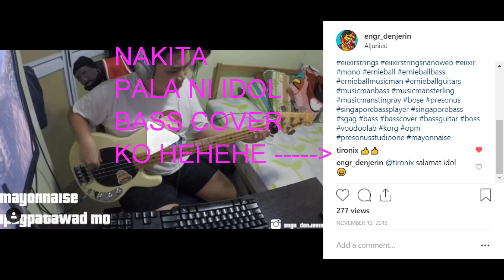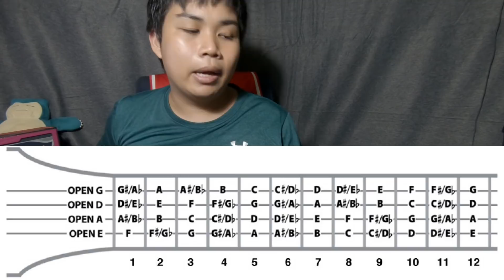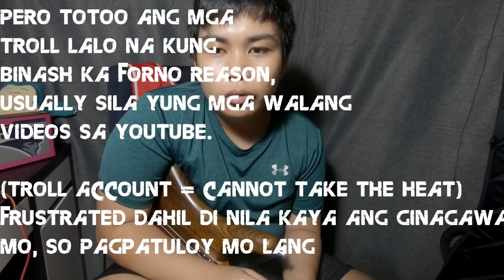BASSTORY PT.2 | EASY TECHNIQUES 4 BEGINNERS | TAGALOG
sana may mapulot kayo mga erp sa aking mga experience.

TIPS | TECHNIQUES | SKILLS | INSPIRATIONS?

Gears:
- Warwick Thumb 5BO
- BOSE SOUNDLINK III
- GoPro Hero 7
- Joby Tripod
- Rode Videomic Pro
- Cyberlink Powerdirector

bass theory lesson,
bass theory of transformational leadership,
bass theory for dummies,
bass theory intervals,
bass theory of leadership,
bass theory book,
future bass theory,
jazz bass theory,
walking bass theory,
bass theory for beginners,
bass boosted theory of a deadman,
big bang theory bass boosted,
theory rx bass boosted,
game theory bass boosted,
big bang theory bass,
theory of everything bass boosted,
big bang theory bass experiment,
k theory bass boosted,
wesley's theory bass cover,
clone theory bass,
love theory bass cover,
illumination theory bass cover,
bass chord theory,
sacrifice theory bass cover,
muse simulation theory bass cover,
colour theory bass,
bass music theory for dummies,
double bass theory,
ehx clone theory bass,
low end theory bass,
theory for bass players,
bass guitar theory,
music theory bass guitar pdf,
gong bass theory,
hack music theory bass,
bass harmony theory,
a milli k theory bass boosted,
im blue k theory bass boosted,
bass line theory,
bass transformational leadership theory,
love theory bass,
music theory bass line,
love theory bass tutorial,
music theory bass,
muse simulation theory bass,
subdecay octave theory bass,
theory of bass guitar,
string theory bass,
bass solo theory,
venus theory bass,
wesley's theory bass,
theory of everything 2 bass boosted,
theory of everything 3 bass boosted